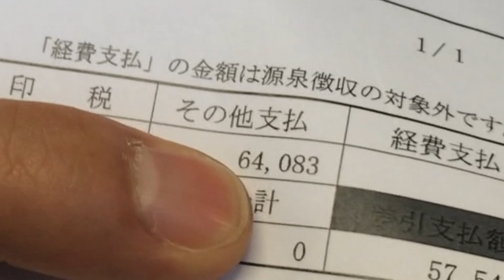【給料公開】吉本の若手が金の事で喧嘩【10月】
おす！エッグだ！
なんか変な空気のまま終わった動画だ！
なぜならこのあと打ち合わせがあって
急いでたからだ！